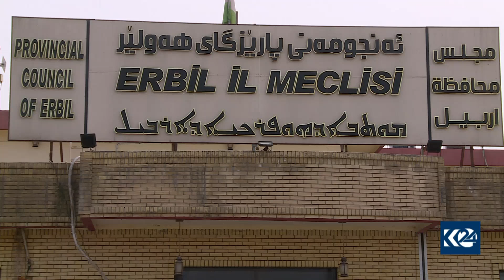پێداویستییه‌كانی تووشبووانی كۆرۆنا له‌ نه‌خۆشخانه‌ی رزگاری دابین كراوه